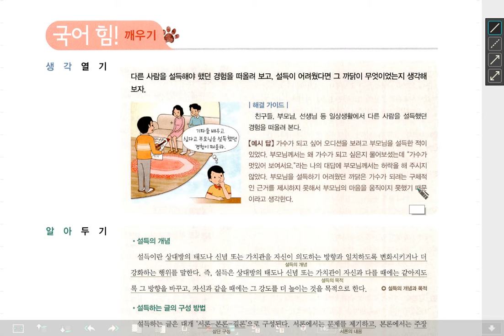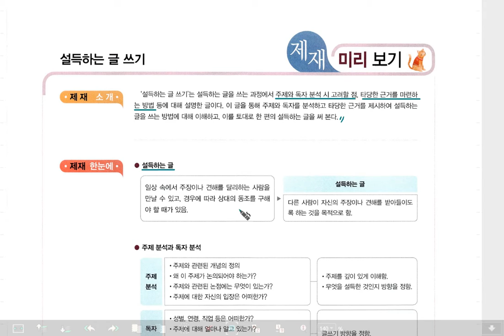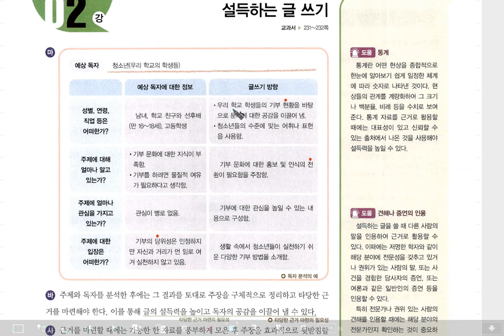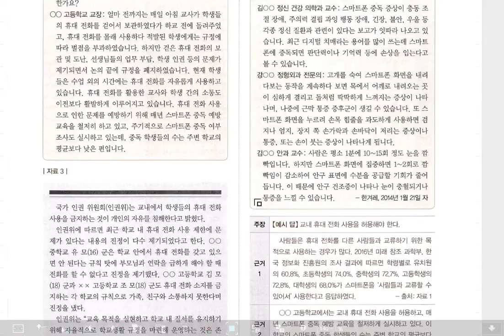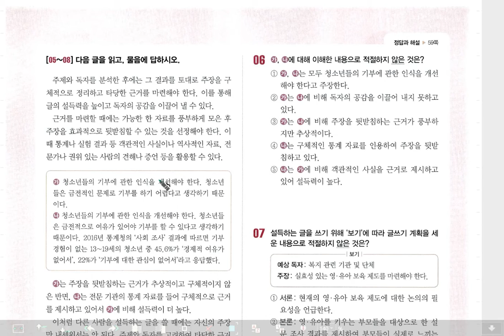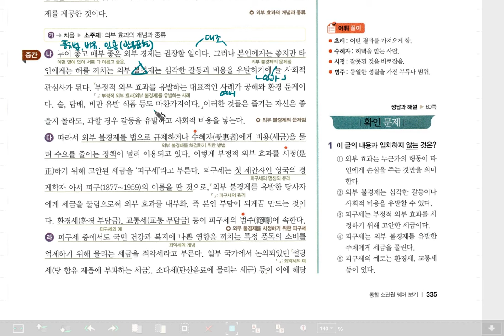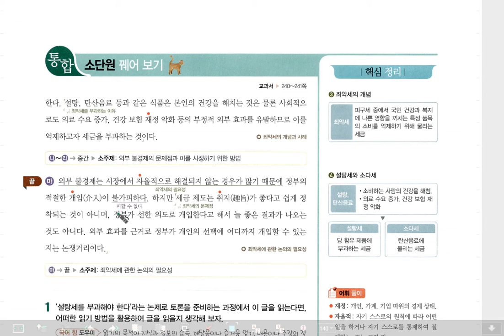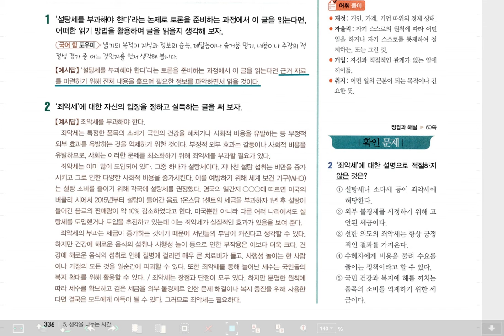록샘국어 - 고1 국어 신사고 민 5-3 힘 있는 설득, 내신국어